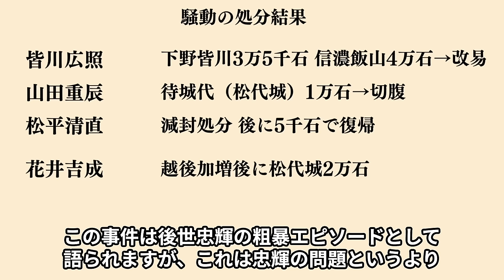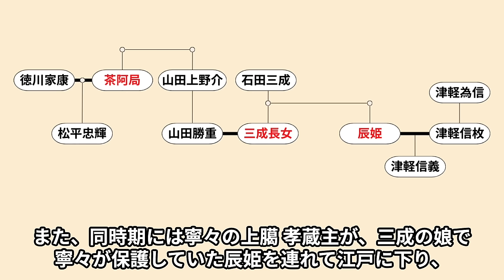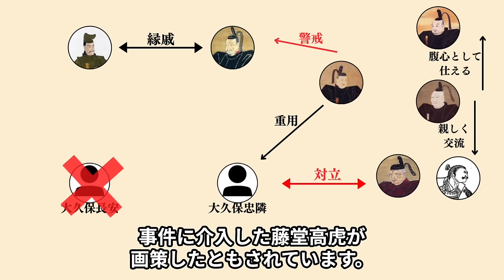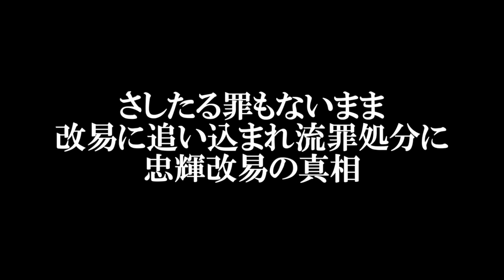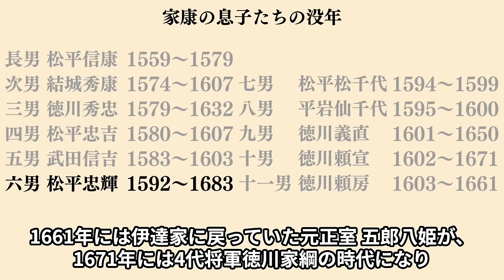松平忠輝の生涯 なぜ家康は息子を憎み、死の間際に改易に追いやったのか【どうする家康】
参考文献
藤田達生『江戸時代の設計者 : 異能の武将・藤堂高虎 (講談社現代新書)』
白川亨『石田三成とその一族』
須田茂『徳川大名改易録』
松平忠輝は母の身分が低かったにも関わらず、伊達政宗との縁組などもあり越後65万石を領するまでになりましたが、大坂の陣後に家康から義絶され、家康死後に改易され流罪処分が下されました。
その背景には、伊達政宗に加え、大久保長安、豊臣家ともつながりを持つなど将軍秀忠に対抗しうる力を有していたことがあり、天下泰平のためにいちゃもんつけて排除されたというのが実態です。
忠輝は流人として幕府の移りゆく様を見つめ続け、5代将軍徳川綱吉の時代まで生き続けました。
今回は、息子の一人として家康に期待され大領を預けられたにも関わらず、忠輝を中心に大きなグループが出来上がってしまったがゆえに家康 秀忠から警戒され追い落とされてしまった松平忠輝の生涯について紹介します！